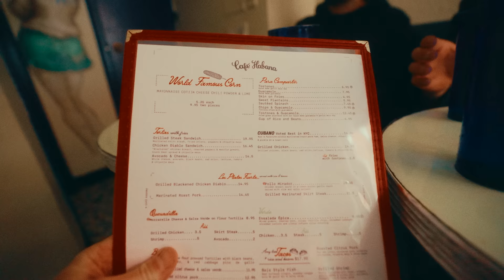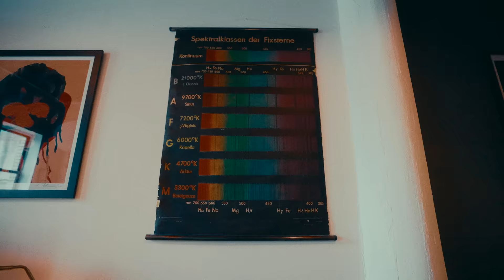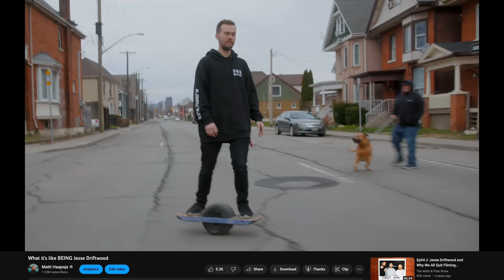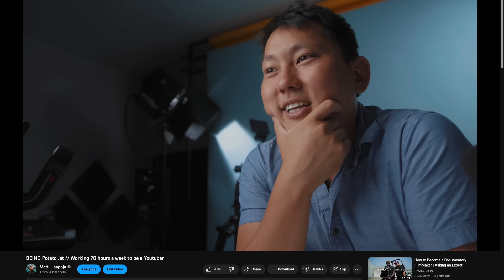Starting a documentary series with my Filmmaking Idol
Suite 276
12-16715 Yonge St
Newmarket, Ontario, Canada
L3X 1X4